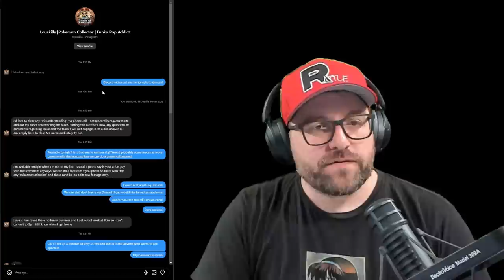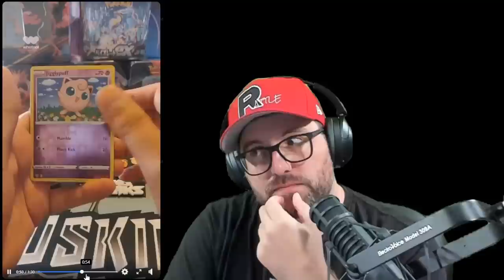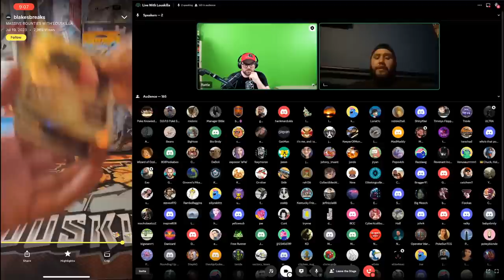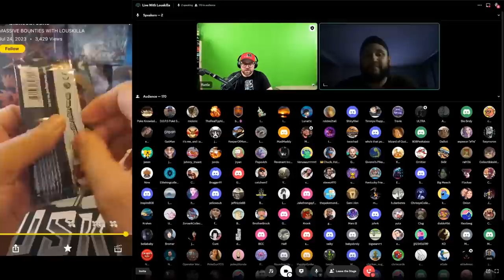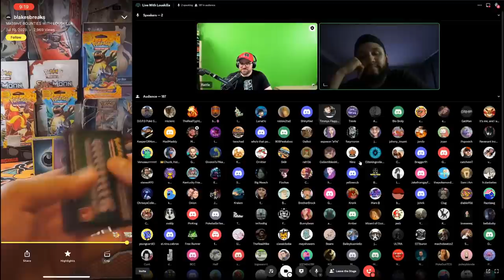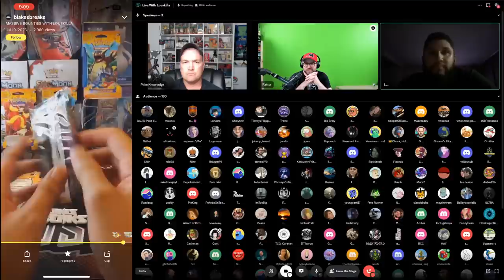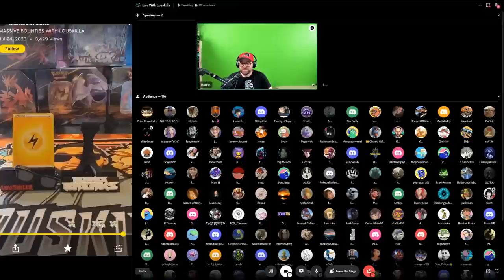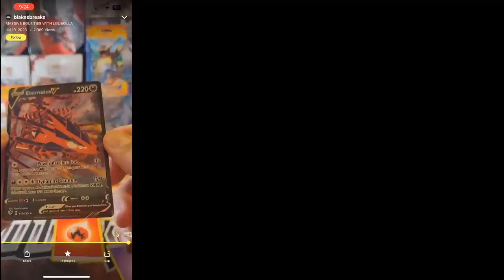Even Former NFL Players Will Scam You On Whatnot? PART 12 - blakesbreaks Blake Martinez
-Recording Equipment-